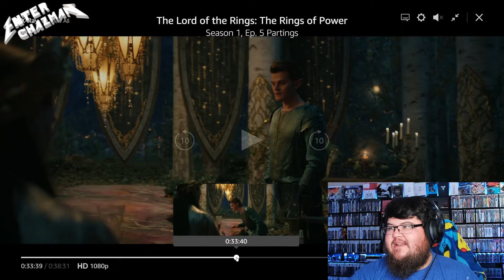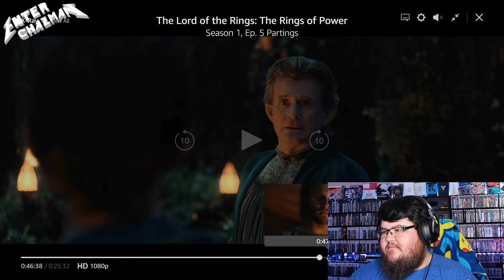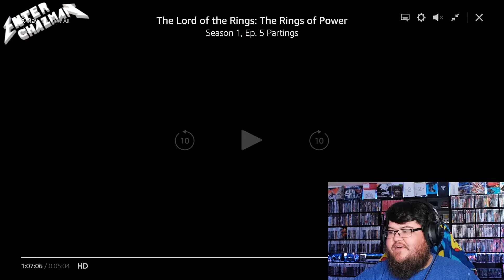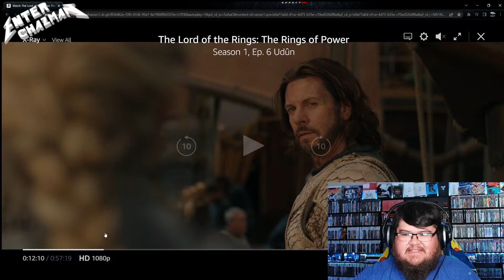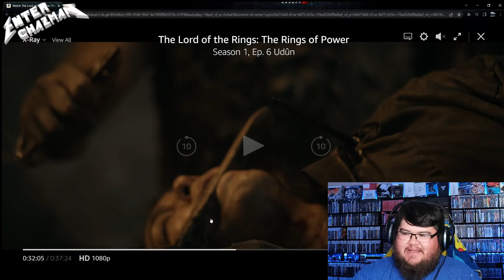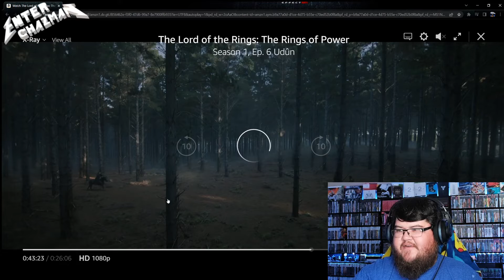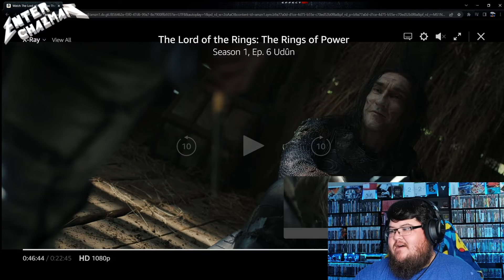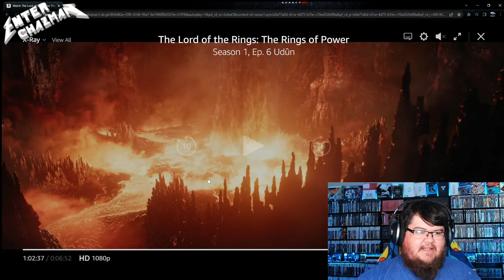Lord of the Rings - The Rings of Power, Episode's 5 and 6 Impressions : EnteR ChazmaN Talks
The time is now! LOTR's, The Rings of Power is finally out and I'm so excited to check it out. Is it truly worthy of being the most expensive show of all-time, or was its budget wasted? War is back on Middle-Earth!!!
*Please check out "The EnteR ChatZ MaN Podcast", audio only available on Anchor, TuneIn, Spotify, Podbean, Google Podcasts and Apple Podcasts. The video form is of course available right here on "EnteR ChazmaN"!
MUSIC
-The Hobbit (1977) Soundtrack (OST) - 05. Roads (Instrumental)
-The Hobbit (1977) Soundtrack (OST) - 06. The Greatest Adventure (Instrumental)

They're song "Intro (In C)" is the theme song for my channel. A bit version of the song is also the theme of our "The EnteR ChatZ MaN Podcast". YouTube link for the band can be found below and for anywhere else search for "SORUS" or "SORUS BAND"!

Also, If you'd like to see more from my buddy MetalGamer feel free to check out his other band "Snake Healer" or "Snake Healer Coven", link to Snake Healer can be found below!

Thanks,
Love Ya